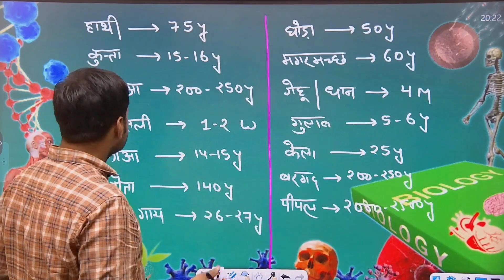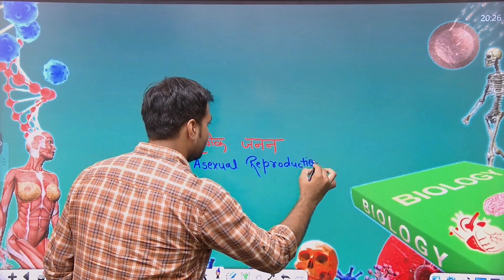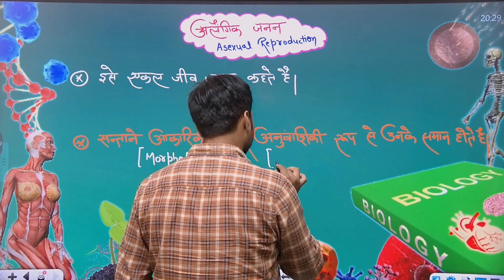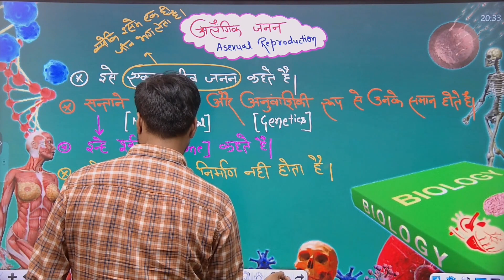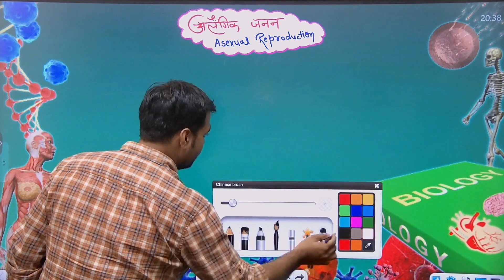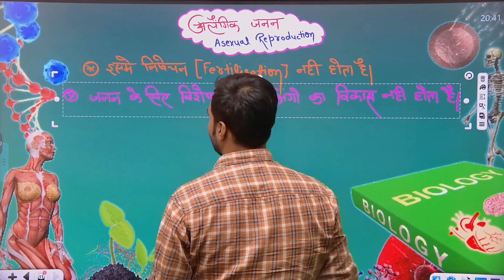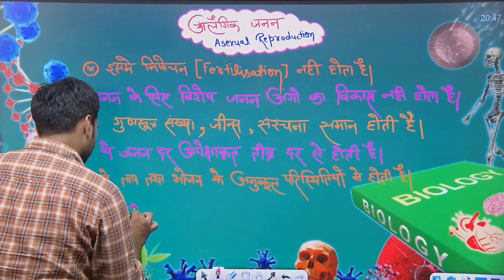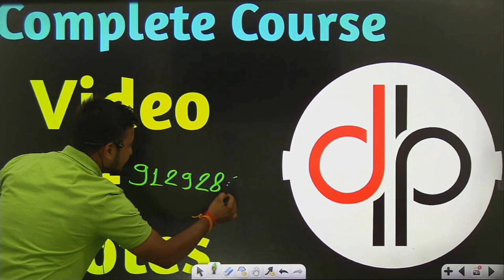Jivo Me Janan Class 12 in Hindi | Reproduction in Organisms | Class 12th Biology Chapter 1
biology class 12 chapter 1 reproduction in organisms in hindi
reproduction in organisms class 12 Chapter 1
reproduction in organisms class 12 in hindi
jivo me janan class 12
jivo me janan class 12 in hindi
jivo me janan class 12 biology
class 12th biology chapter 1 in hindi
class 12th biology chapter 1 revision
Reproduction in organisms 12th biology

✅ सभी Subject के Notes 📚 और Video Lecture 🧑‍💻 के लिए Desire point app  💡  Download करें 👇